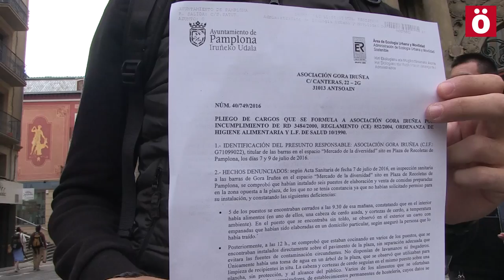La plataforma Herri Sanferminak denuncia multas por valor de 3000 euros los pasados Sanfermines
Las multas hacen referencia a colocación de carteles con la programación, o a la no disposición de puntos de agua corriente cuando es el propio ayuntamiento quién debe proporcionar tanto puntos de agua como tomas de corriente eléctrica.